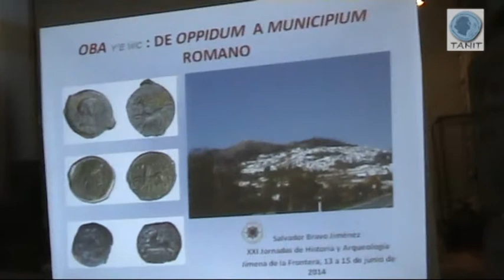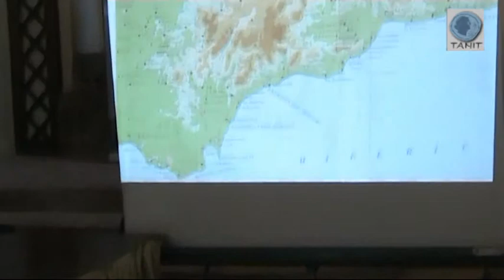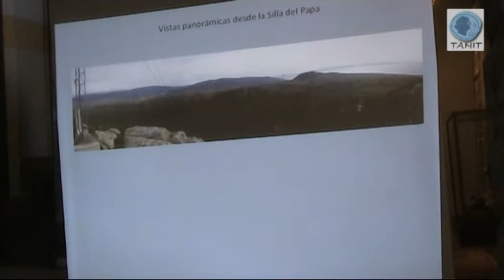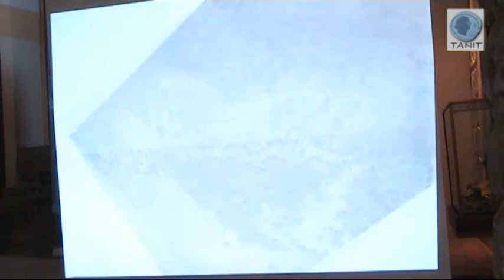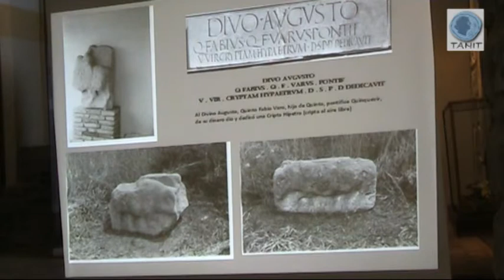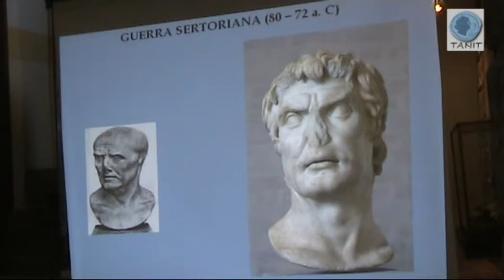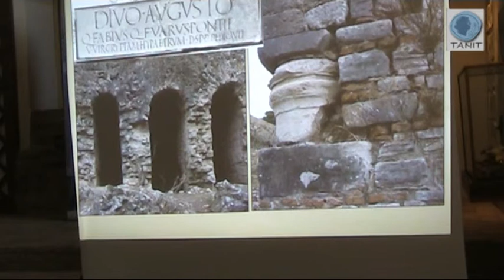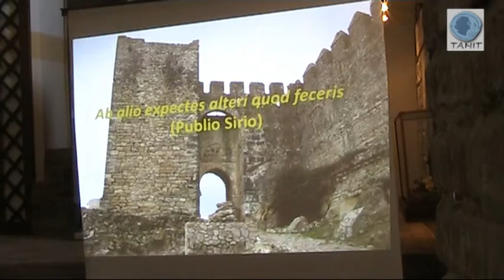Oba, de Oppidum a Municipium romano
Conferencia de Salvador Bravo Jiménez en las XXI Jornadas de Historia y Arqueología de Jimena de la Frontera
Más información: